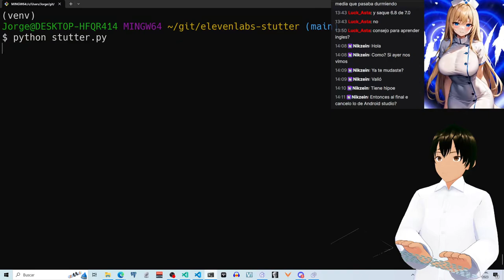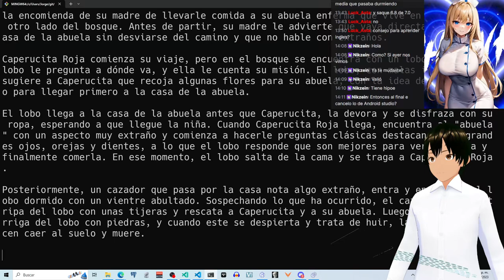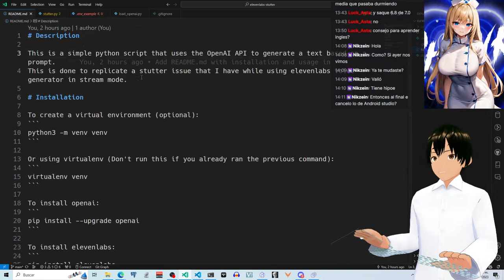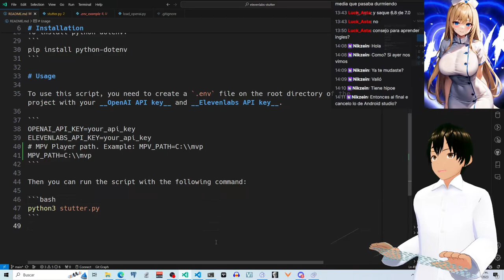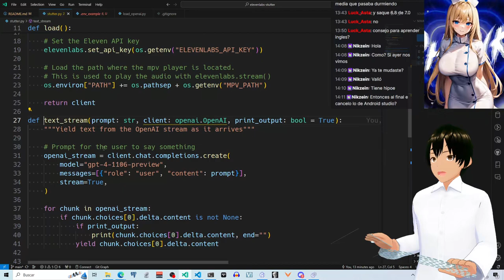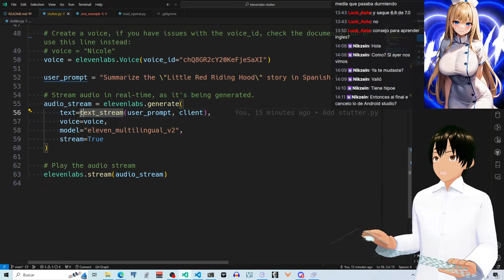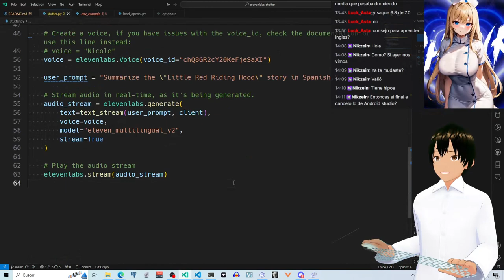Elevenlabs stutter issue with eleven_multilingual_v2 model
The model stutters a lot when speaking other languages other than english.